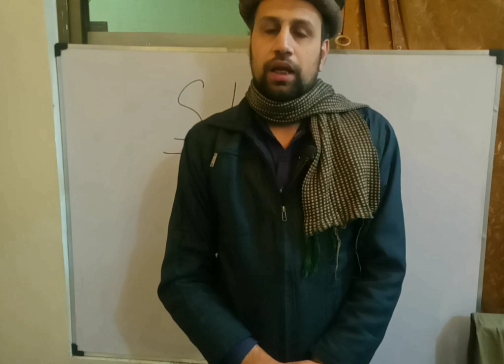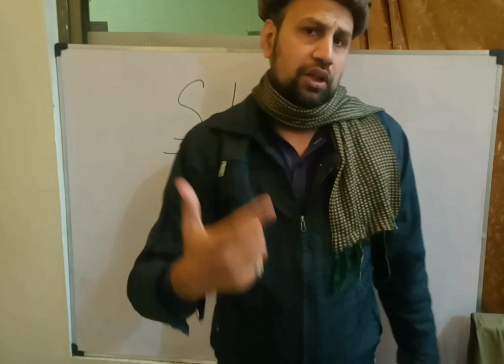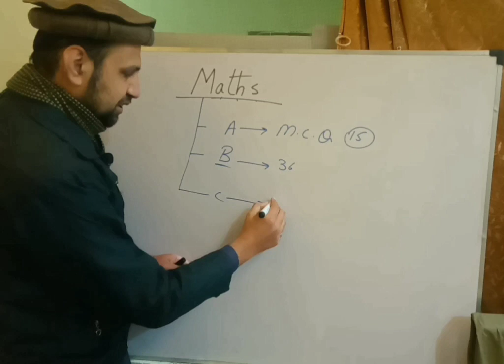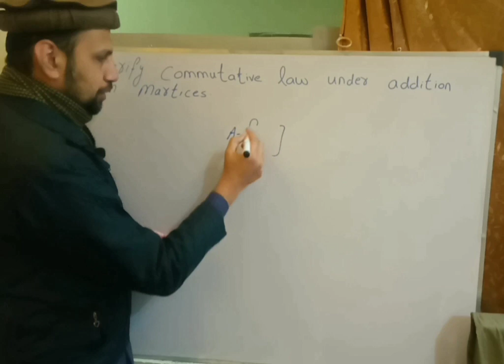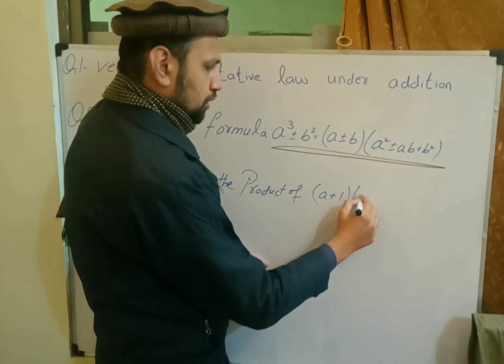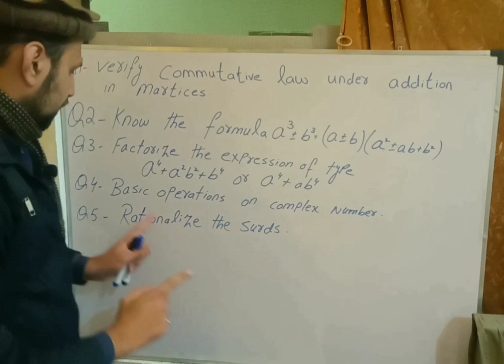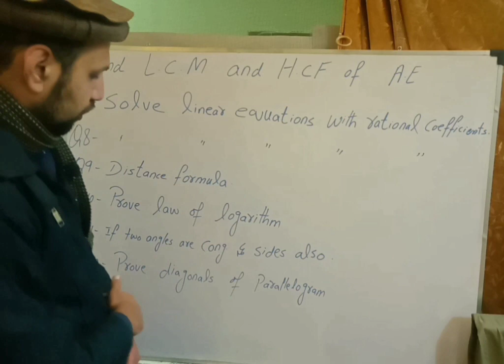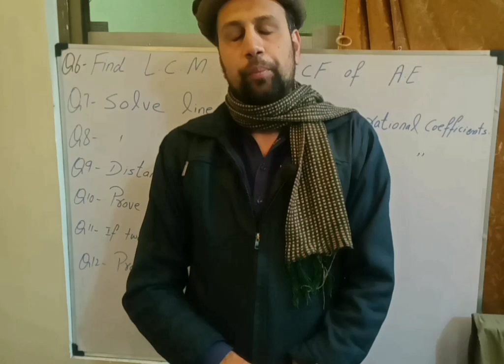SLO Based maths new paper pattern class 9 Peshawar board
welcome to knowledge with Qalandar. this video completely cove the syllabus and paper pattern of upcoming exams 2023. very important and informative video that completely explain SLO Based exams meaning and complete guidance for class 9 maths paper 2023.